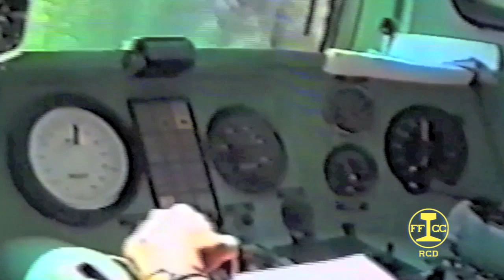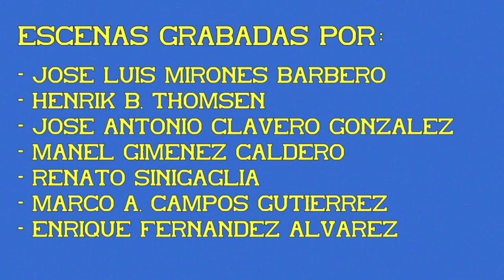Automotor S/593. El Camello. Descripción y evolución.